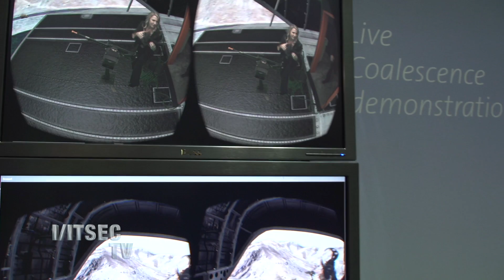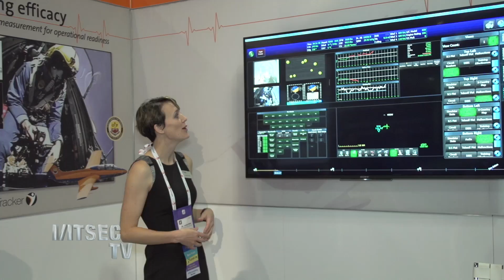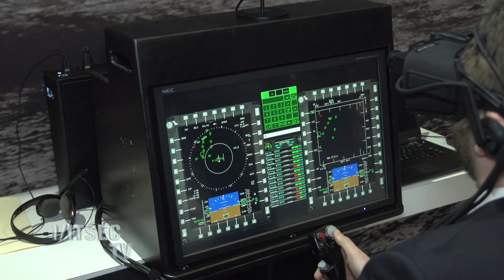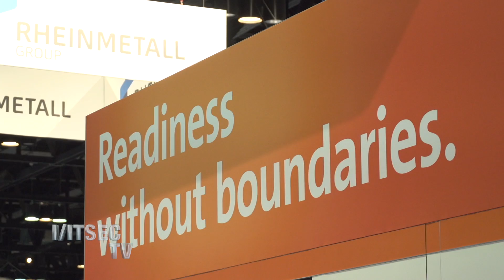Rockwell Collins - I/ITSEC 2017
Rockwell Collins (NYSE: COL) is a leader in aviation and high-integrity solutions for commercial and military customers around the world. Hear about their AR technology that they brought to I/ITSEC 2017.